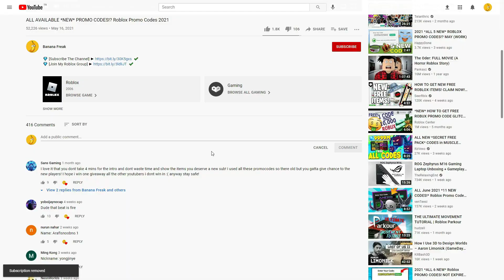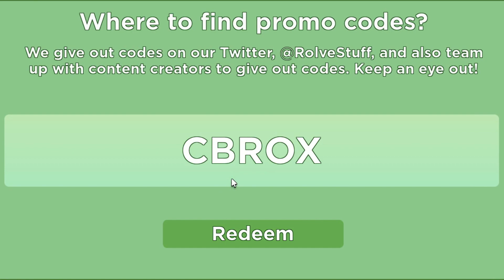ALL ROBLOX Arsenal [NEW MAP!] SECRET *OP* CODES? on 2022